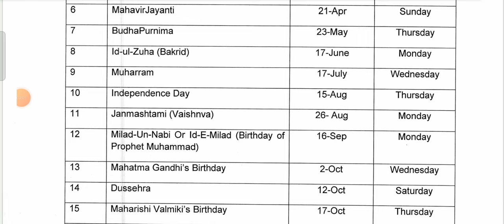7 September 2023 ko school jana hai ya nahin | गणेश चतुर्थी कब है 2024 mein | #07/09/2024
6 & 7 September 2023 ko school jana hai ya nahin | गणेश चतुर्थी कब है 2024 mein | #07/09/2024

Ganesh chaturthi kab hai 2024 | गणेश जी कब आएंगे घर पर 2023 में | 2024 mein गणेश चतुर्थी kab hai | 6 ya 7 2023, , सितंबर में कब छुट्टी होगी स्कूलों की
school ki kab chutti hogi September 2024 ko
6 September ko school jana hai ya nahin Jana
7 September ko school jana hai ya nahin Jana
ganes chartuti ki kis din rahegi chhutti 7 yaw 8 September ko ya 7 September ko kis din ganesh ji ka tyohar kab manaya jaega
delhi school holidays news today
Delhi ka sarkari aur private school kis din band rahenge Ganesh chartuthi kab ki hai
#7/09/2024

7 & 6 September 2024 ko school jana hai ya nahin | गणेश चतुर्थी कब है 2024 mein | #07/09/2023